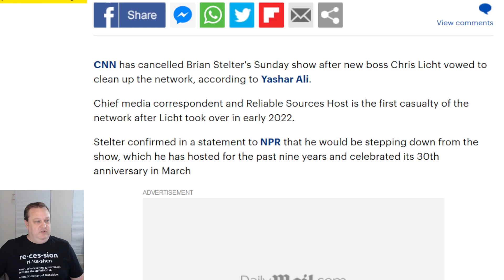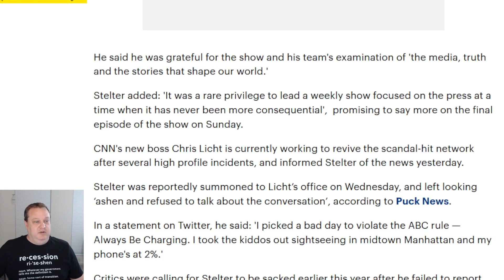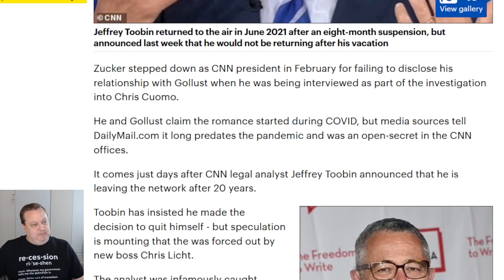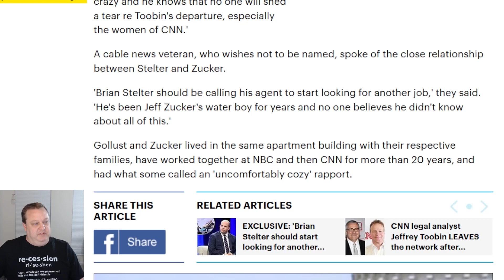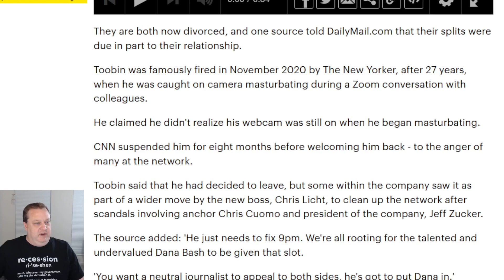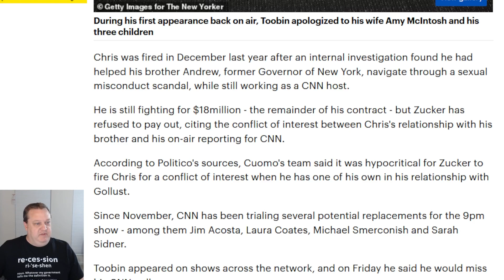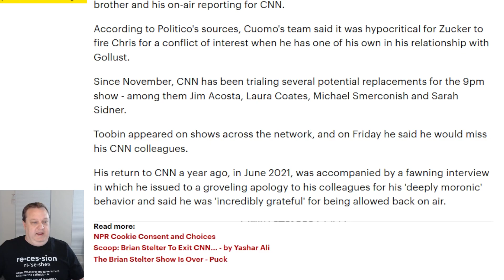CNN Fires Brian Stelter. Tuggin&apos; Toobin Left. Who Is Next!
CNN Fires Brian Stelter. Tuggin' Toobin Left. Who Is Next!

EXCLUSIVE BONUS: Secret audio obtained from the CNN Newsroom during Jeffrey Toobin's apologetic return!

Don't forget about us!

I'm a Conservative commentator that will discuss current events in recent news, politics, government, law, tech, culture, science, entertainment, economics, health and healthcare and much more.

Support YOUR politics and our channel by checking out the political shirts for sale at GlassHalfWrong.com

This video and our channel in general may contain certain copyrighted works that were not specifically authorized to be used by the copyrighted holder(s), but which we firmly believe in good faith are protected by federal law and the Fair Use Doctrine because such parody, criticism, and commentary are all areas where courts have traditionally recognized as fair use. These works are transformative (by altering the original meaning of the work) and this channel is not in direct conflict or competition with any of these companies monetarily. We have no intention to tarnish any brand, have no ill will toward any product or company and are only analyzing their BS or having a laugh at their expense. Thank you and enjoy the vids.